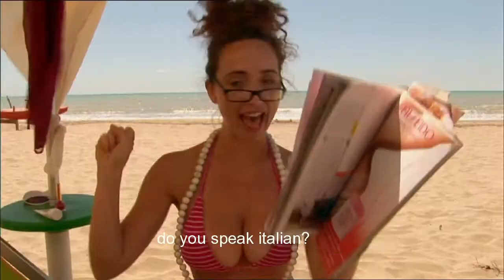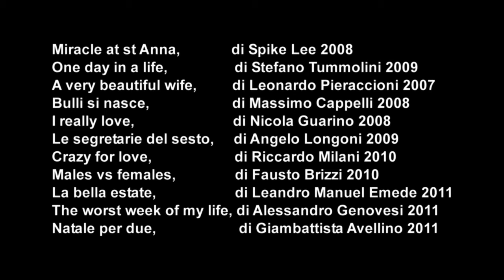CHIARA FRANCINI SHOWREEL